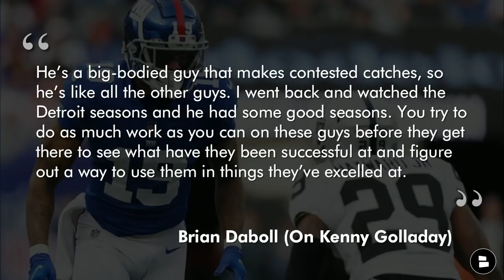Giants Rumors: Giants Had Dinner With Jalen Pitre + Brian Daboll On A Kenny Golladay Breakout Year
New York Giants draft rumors are starting to pop up with the 2022 NFL Draft less than a month away. Today’s Giants rumors circle around Jalen Pitre after Giants news came out that the Giants had dinner with Pitre prior to Baylor's Pro Day. Pitre is one of the best safeties in the NFL draft and would be a great pick for the Giants in round 2. Other Giants news circles around Kenny Golladay and a potential bounce back season after Brian Daboll spoke about Golladay at the NFL owners meetings earlier this week. Golladay struggled in his first season with New York but with a new offensive coordinator could he have a breakout year? NY Giants Now host Marshall Green breaks down the latest NY Giants news and NY Giants rumors in today’s show!

Giants draft prospects have met with the Giants before their pro days but the latest NFL draft prospect to do so was Jalen Pitre prior to Baylor’s pro day. Pitre is one of the best run stopping safeties in the NFL Draft and was the BIG 12 defensive player of the year in 2021. Pitre reminds me of Tyrann Mathieu, a player that is always around the ball, in the way he plays and the versatility he brings to a defense. Pitre in a Wink Martindale defense would be a perfect pairing.

Brian Daboll on Kenny Golladay:
- He’s a big-bodied guy that makes contested catches, so he’s like all the other guys. I went back and watched the Detroit seasons and he had some good seasons. You try to do as much work as you can on these guys before they get there to see what have they been successful at and figure out a way to use them in things they’ve excelled at… You’ve got to see them do the things that you’re going to ask them to do in the offense. There’s plays that we’re going through right now, heck, if those guys want to turn inside on this route, let’s figure it out when they get here and ask them.

Hopefully a Kenny Golladay breakout season is in store for the Giants in 2022!

Give @chatsports  a follow on social media for more NFL news and NFL rumors!

You will never miss a thing when it comes to the latest NY Giants news and NY Giants rumors!

This website is loaded with New York Giants rumors! Check it out!